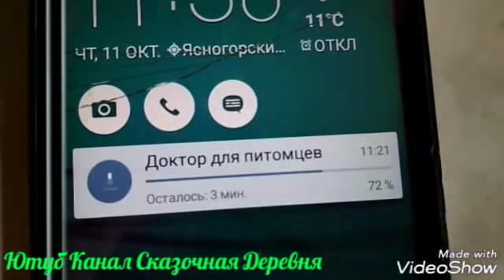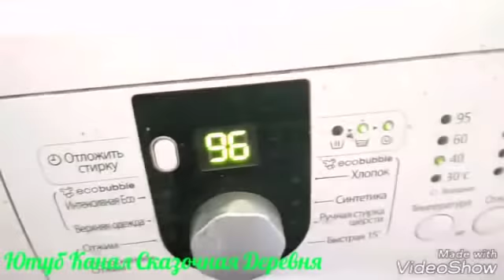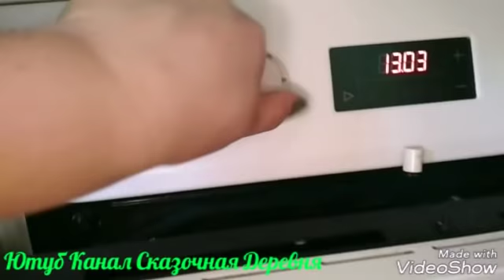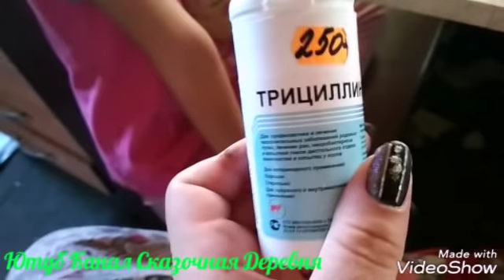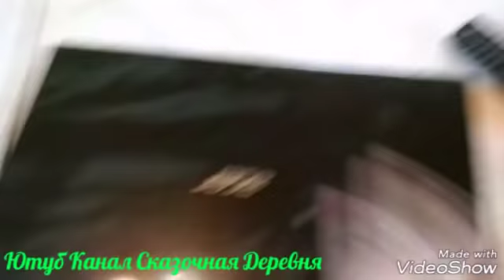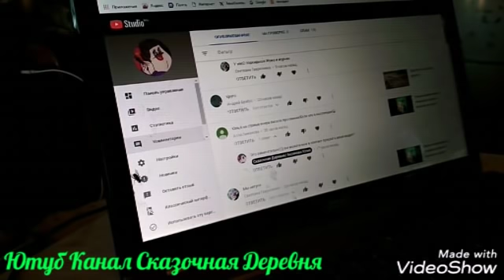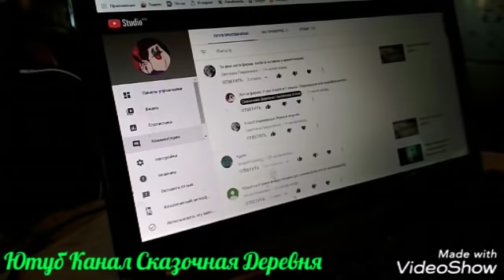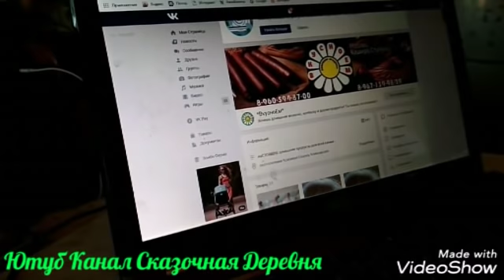Один день из жизни деревенского блогера. Что вы не видите за кадром?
Проведите один день вместе с нами!